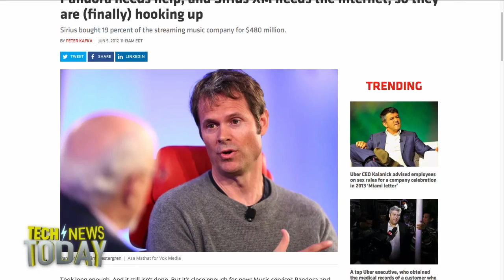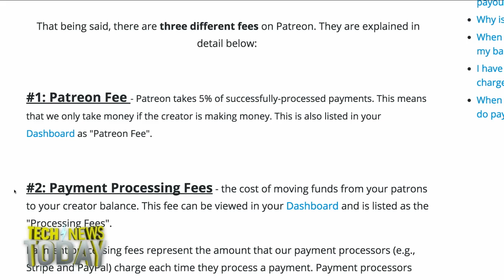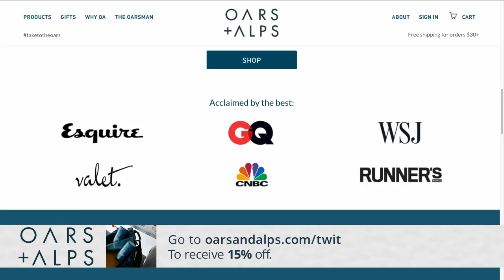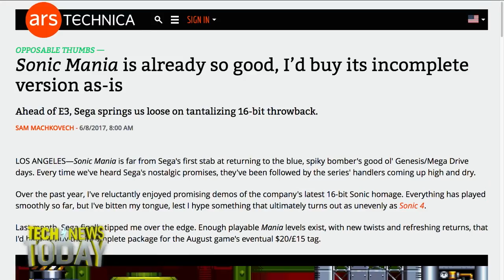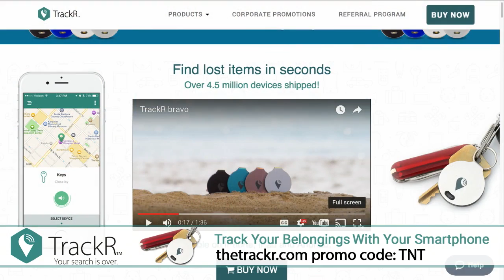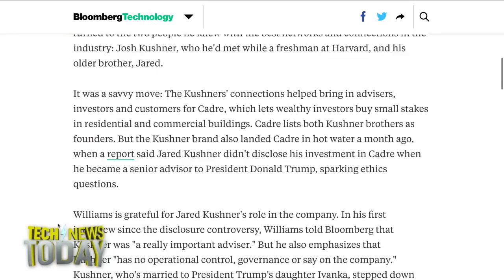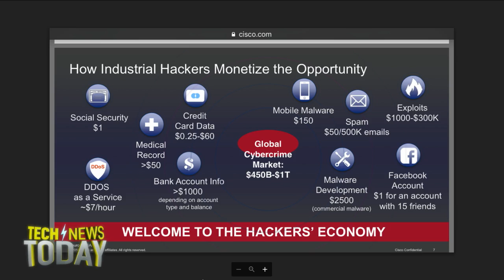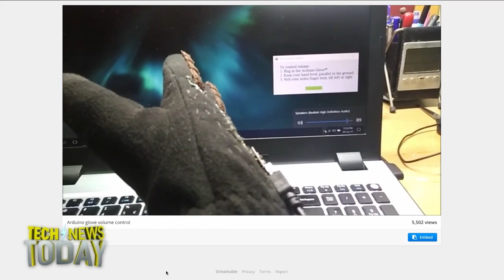Tech News Today 1786: More like the 'Dumb Universe'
Sirius XM will invest $480 million in music service Pandora for a 19 percent stake of the company as it tries to broaden its reach on mobile devices. Pandora also sold off its Ticketfly business to EventBrite for $200 million.
Apple, Facebook, Amazon, Alphabet, and even Microsoft stocks fell more than three percent, due to a valuation air pocket and rumors that the iPhone 8 won't be as fast as it needs to be.
Virtual tip jars are getting the official green light from Apple now that it has added the new revenue stream to its app store policy. This also means that Apple will be taking a cut of 30 percent in the process.
We also talk to Sam Machkovech from Ars Technica about the week in gaming and nerd culture, and Ellen Huet talks about robots, kushners, and why Pinterest can't keep up with Instagram. Plus, we show you a new world of really bad UI.